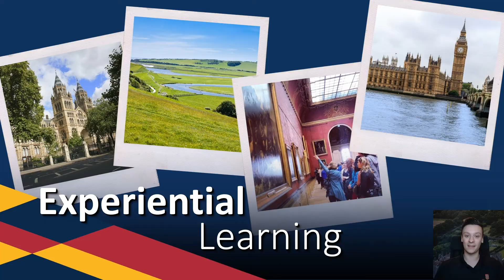BISC Bites 2 - Immersive Academics & Experiential Learning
Experience your studies at the Bader International Study Centre, Queen's University's international campus in southern England. Immersive, active learning is key to the BISC experience, and opportunities to get involved first-hand with your work are built into every class. So what does that look like compared to a more traditional university experience? BISC Recruitment Coordinator Jacob is here to tell you all about it.